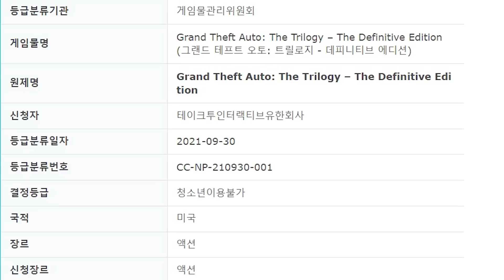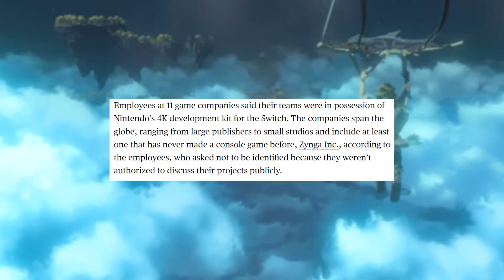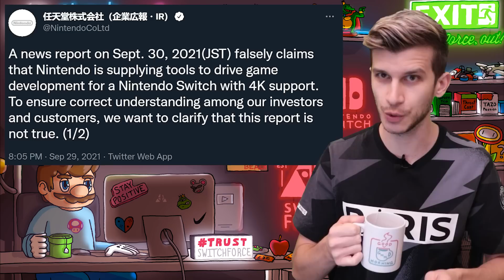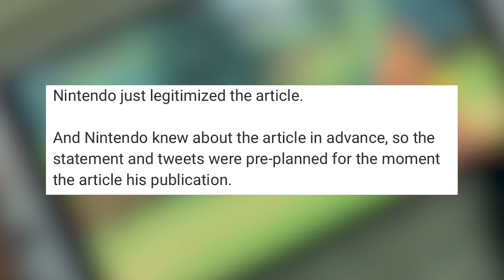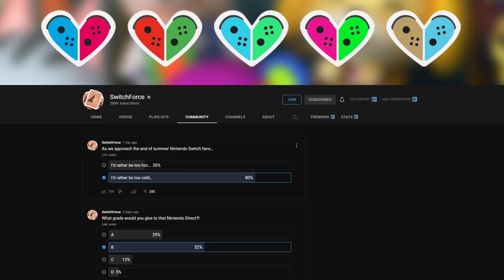Nintendo Switch Pro Is BACK?! New 4K Console Details...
NEW Nintendo Switch NEWS for SWITCH PRO! The Nintendo Switch 4K is back, with brand new details and new Switch Pro leak! Is this new Switch console REALLY COMING this time?! Zach dug up new details on these new Nintendo Switch leaks, and is here to report on what's happening. Plus, GTA Switch is spotted on a ratings board, Monster Hunter gets new content, and more! GMM is your number one source for the latest Nintendo Switch news, new Nintendo Switch leaks, and so much more!

How do you feel about these new Switch news stories? SwitchForce is the best place for all the latest news and Nintendo Switch leaks, and we've got you covered morning, noon, and night! While we wait for the new Nintendo Direct, the new Switch update, and the latest Switch leak, let's discuss the new Nintendo Switch Pro, the prospect of a Switch 2 console, Nintendo Switch 4K, and Nintendo Switch OLED! Do YOU think the Switch Pro is actually going to happen?!